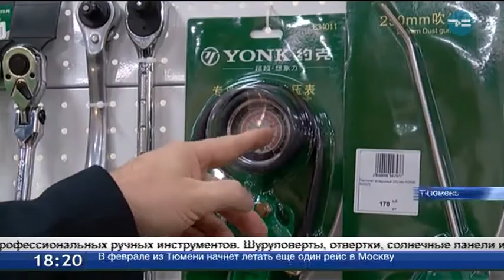Качественные инструменты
В Тюмени открылся магазин профессиональных ручных инструментов «YONK». Цены могут порадовать тюменцев - они ниже рыночных. А все потому, что товар продается без посредников, напрямую с заводов.
Шуруповерты, отвертки, солнечные панели и светодиодная техника. В ассортименте несколько тысяч наименований товара. В арсенале - компрессорное оборудование, сварочные машины.
Александр Коченов, исполнительный директор магазина «YONK» в Тюмени: «Для корпоративных клиентов у нас будет особый подход в ценовой политике. У нас цены не очень большие, мы работаем напрямую с заводом. Вся продукция проходит контроль качества».
Тюменский магазин начал работать сразу с несколькими китайскими заводами.
Чжао Хайбо, представитель завода «YONK», Китай: «Мы уже давно работаем с Россией. Все надежное, чтобы русские люди попробовали надежный китайский товар».
В продаже есть и подарочные сертификаты.